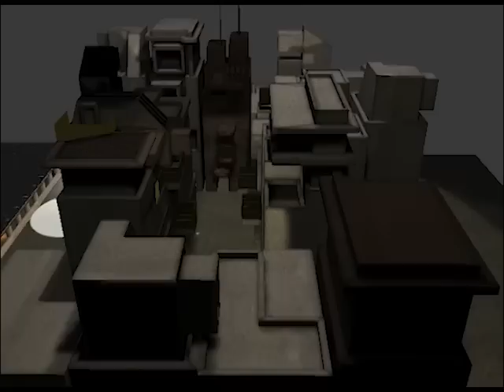Dark City (3d Modelling & Animation UWE Bristol)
Short Animation sequence of a character exploring a dark city environment developed in motion builder.